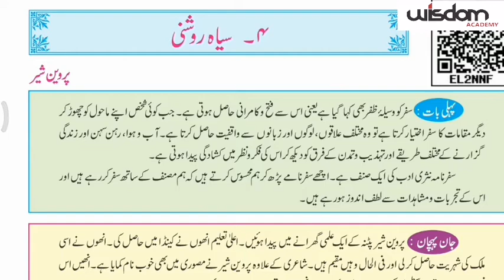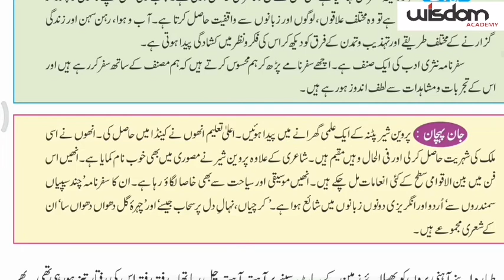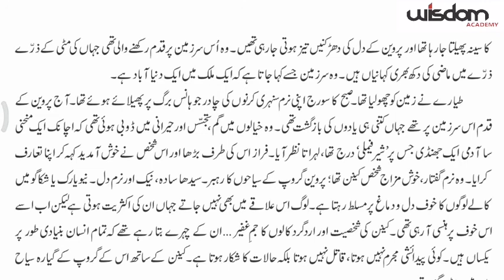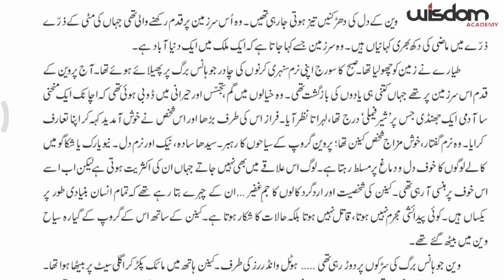22 july/Class 10th/Urdu medium/Urdu lesson number 4/part 1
Siyah roshni